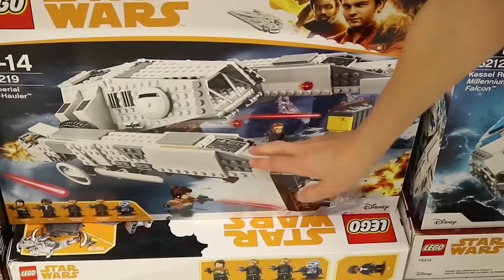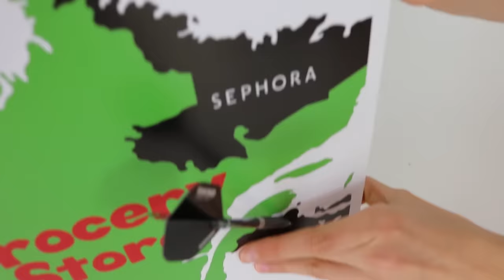Throwing Darts at a Map & BUYING Whatever it Lands On - Challenge!!!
We are throwing darts on the map and buying whatever it lands on! We have some awesome stores and some not so good ones, so lets see who can hit the jackpot and get the best items!!! Karina wants Sephora makeup, and Ronald wants PlayStation, can they win it?